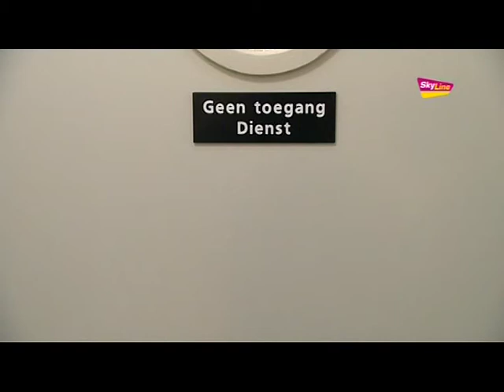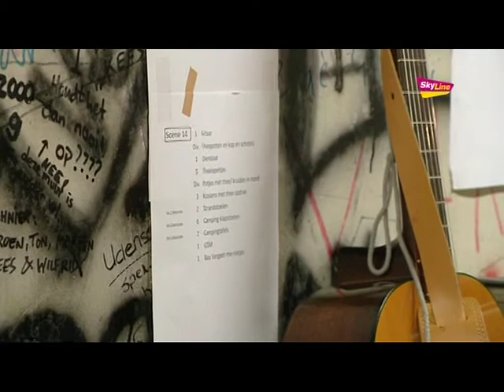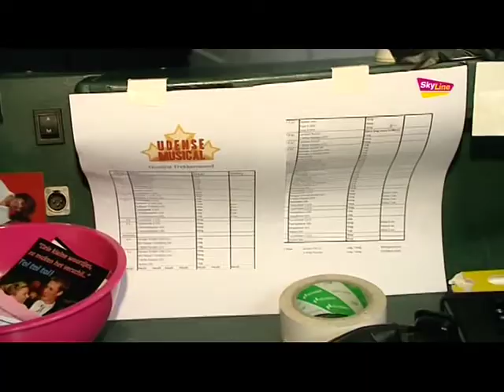De Udense musical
De Udense musical: Woensdag 7 december 2011